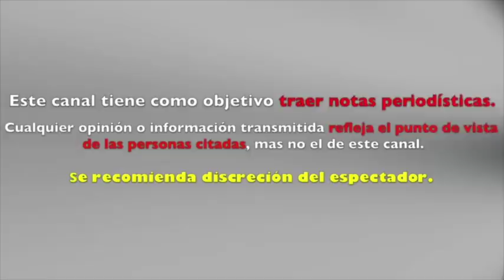GERALDINE BAZAN comparte FOTO que CONFIRMARÌA ROMANCE con SANTIAGO RAMUNDO